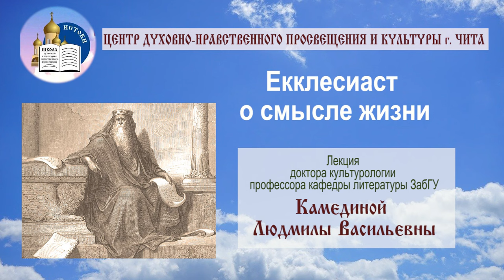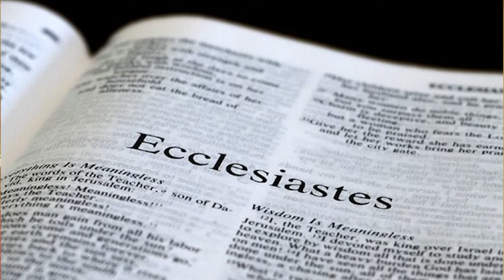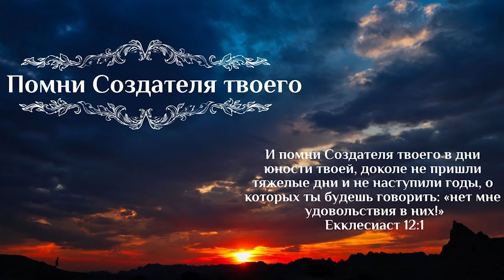Книга самого мудрого автора в истории человечества о смысле жизни.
Проект: "Центр духовно-нравственного просвещения и культуры "Истоки" при поддержке Фонда президентских грантов.
Курс: "Смысловые коды русской жизни и сохранение национальной идентичности на материале русской литературы".
Лекция: "Екклесиаст о смысле жизни"